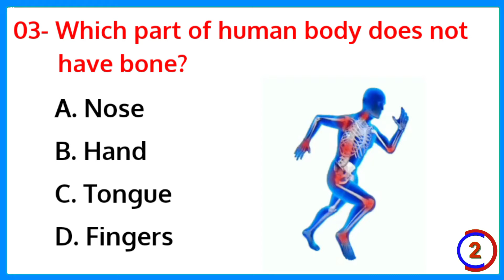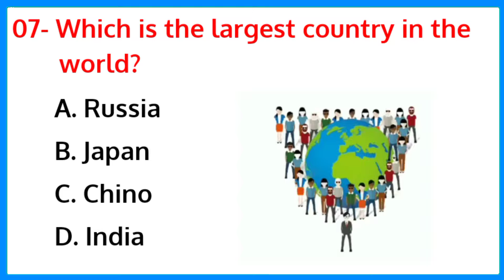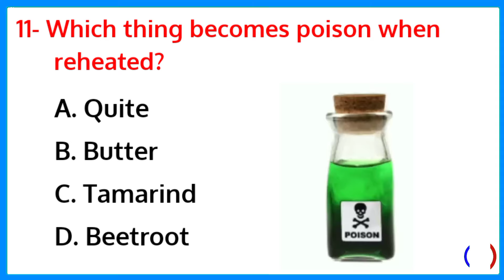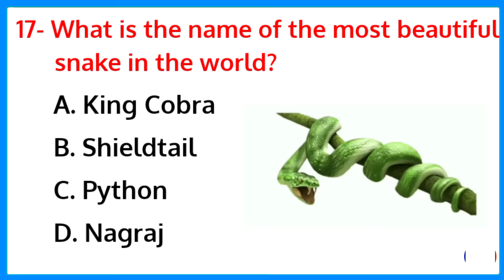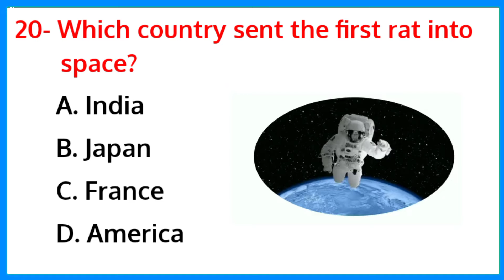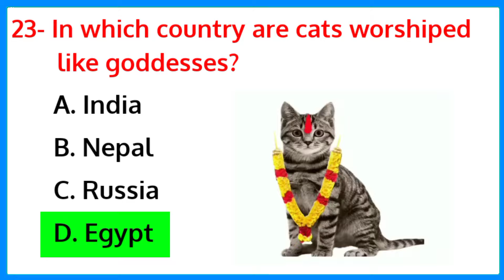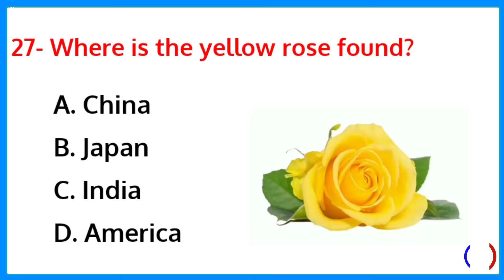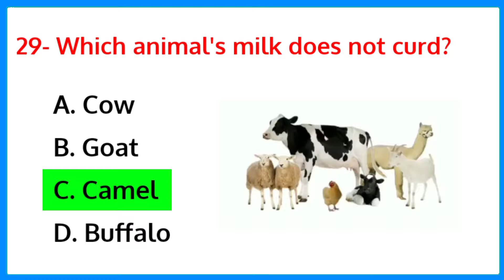30 Easy GK Questions and Answers in English | General Knowledge | Current Affairs - India GK Quiz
30 Easy GK Questions and Answers in English | General Knowledge | Current Affairs - India GK Quiz

gk question
gk question and answer english mein
gk afroz
gk ke question
gk gs